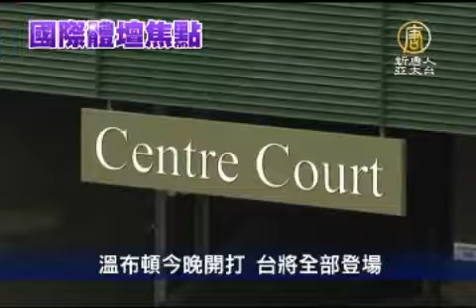溫布頓今晚開打 台將全部登場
【新唐人亞太台2012年6月25日訊】溫布頓網球賽在台北時間今天晚間開打，台灣網球好手在第一天都有單打賽程，可說是溫布頓賽史的難得紀錄。目前世界排名55的盧彥勳，今晚11點半將挑戰美國新秀哈里森，王宇佐首戰就抽到世界排名16的貝達斯可。而在女單部分，張凱貞與謝淑薇，兩人也都在台灣時間晚間9點半左右出賽， 我們也將為您持續報導最新的戰況。

其他推薦:
看動態網：曉天下事
中國大陸突破網絡封鎖專用軟件:動態網 自由門 破網軟件